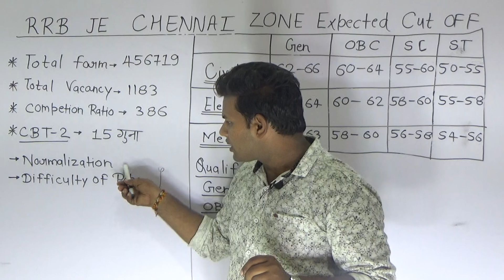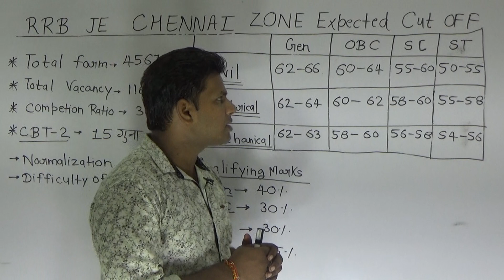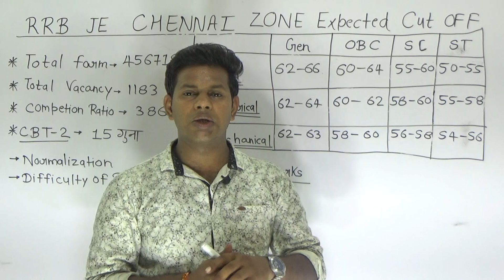RRB JE Expected Cutoff chennai Zone 2019